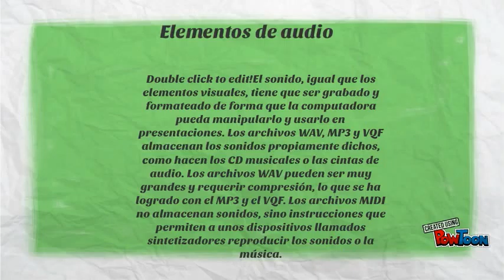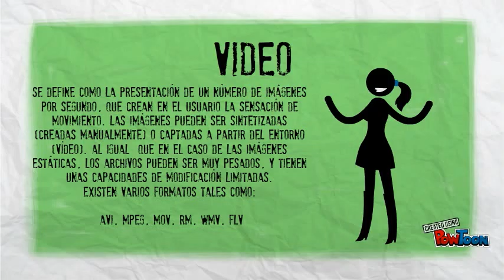la multimedia jonathan mestizo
video sobre la multimedia-- Created using PowToon -- Free sign up -- Create animated videos and animated presentations for free.  PowToon is a free tool that allows you to develop cool animated clips and animated presentations for your website, office meeting, sales pitch, nonprofit fundraiser, product launch, video resume, or anything else you could use an animated explainer video. PowToon's animation templates help you create animated presentations and animated explainer videos from scratch.  Anyone can produce awesome animations quickly with PowToon, without the cost or hassle other professional animation services require.